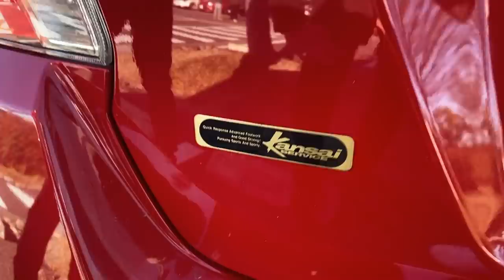【愛車紹介】WRX STI VAB 拘りの１台 フルチタンマフラーの咆哮 サーキットも走っちゃいます！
今回はお友達のVABを取材しました！
赤黒で決まっていてカッコイイ車両です！

オーナーのたくわンさんはこちら！